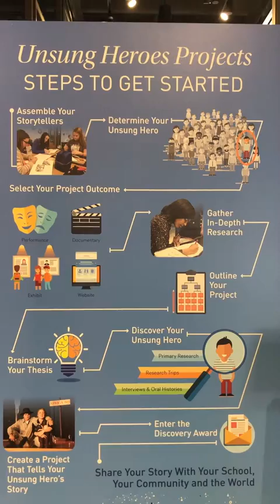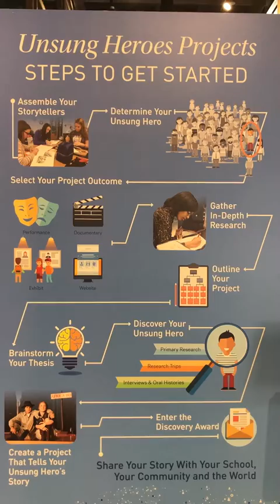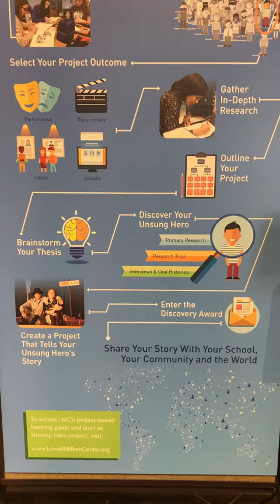Discovery Award Process How To Video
LMC Program Director, Megan Felt, shares how the Lowell Milken Center can help teachers and students discover Unsung Heroes from history.